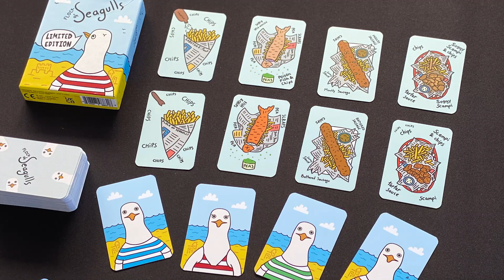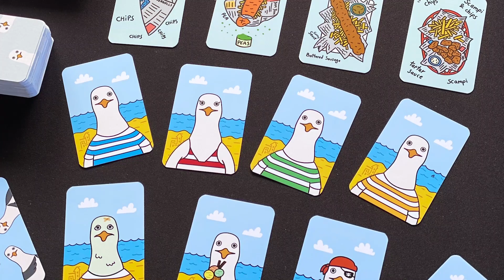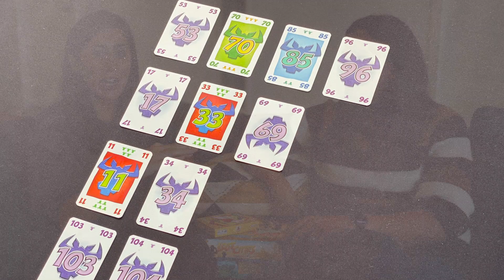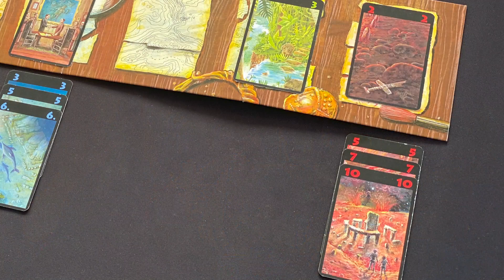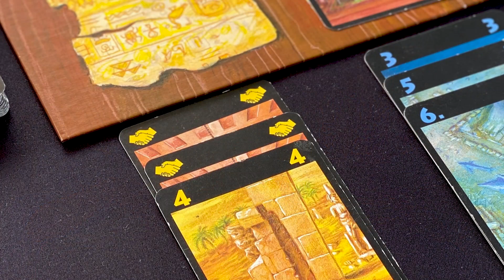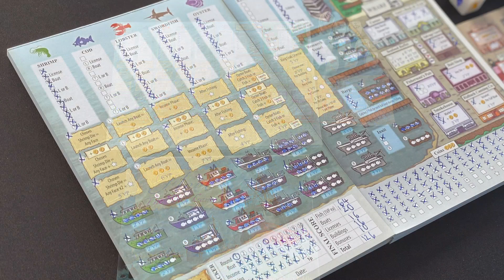Small Talk Ep4 - FAQ & Filler Board Games: Lost Cities, Flock of Seagulls, Shobu, Fleet Dice, 6Nimmt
Welcome to our new for 2021 Small Box / Filler series where we chat very casually, with little planning (look at that soft couch!) and a cuppa about some new and favourite smaller games and the occasions when we play them. Every two weeks we'll be featuring five games and discussing how they play and what we think of them. So settle in with a tea with TT (we laughed too hard at that). Let us know what you think of this series and the five games in the comments!

TIMESTAMPS
00:00 Introduction
00:50 FAQ - from subscribers!
12:50 Flock of Seagulls
17:20 6Nimmt!
20:09 Lost Cities
23:12 Fleet: The Dice Game
27:59 Shobu
31:51 Wrap up

Thanks for stopping by to watch Small Talk where we talk about the small / filler games that we have lots of but don't feature in our full length reviews! We're Amy & Maggie aka ThinkerThemer. We're an Australian couple with two very different perspectives of what makes a great board game - Amy (Thinker) is all about the mechanics and enjoys tight, competitive games, and Maggie (Themer) is all about the storytelling and the theme of the game, and the 'world' that the designer is trying to create. Subscribe to our channel to hear us talk about these two elements of a game, and how well integrated we feel these are in delivering a cohesive and wonderful game experience.